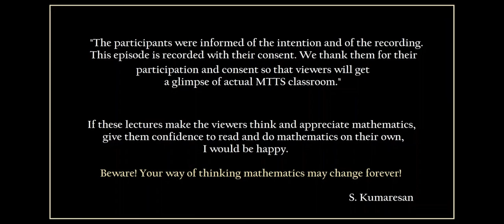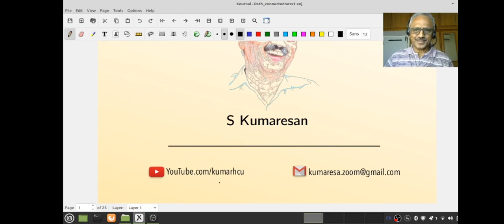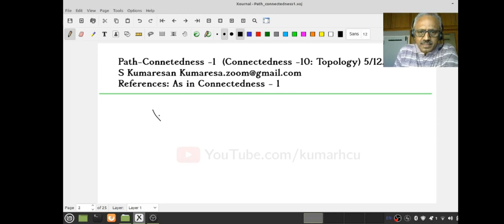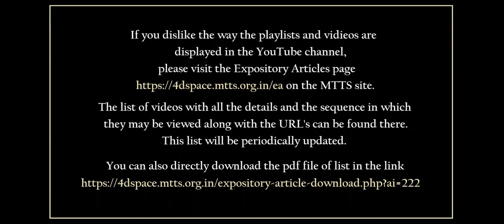Path connectedness 1 (Topology - Connectedness)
WE define a path in a topological space. We distinguish between the image of a path and the path. We give a few examples to illustrate these ideas. Then we define a path-connected space. We look at a lot of examples of path-connected space.

Timestamp  provided by Ishwarya.

0:00   Introduction
2:23   Definition - Path
7:52   Examples
10:57 Real life Examples
12:52 Loop
18:36 Definition- Path Connected
20:56 Examples
34:14 Recall
37:57 Theorem: X is Path connected iff there exists p in X such that for all q in X there exists a path connecting p to q
46:12 Application